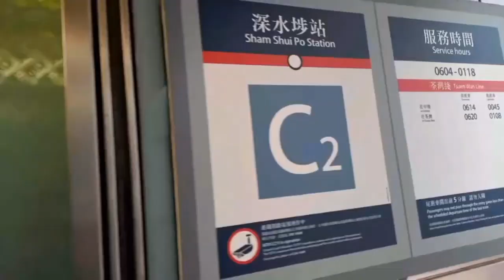pasar bekas berkualitas